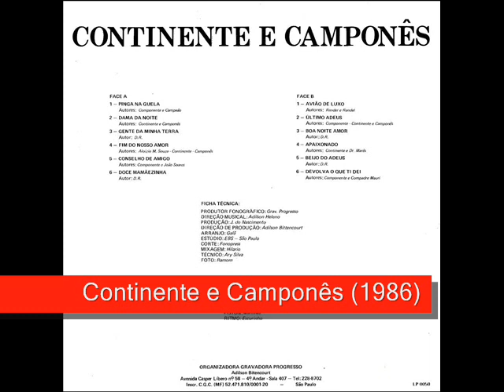04 Fim Do Nosso Amor - Continente e Camponês (1986)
Continente e Camponês (1986)